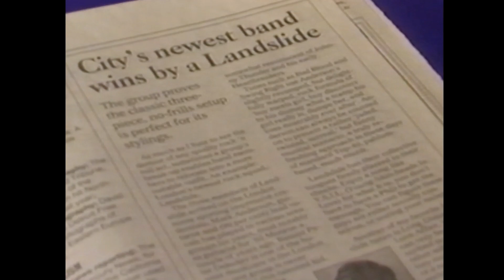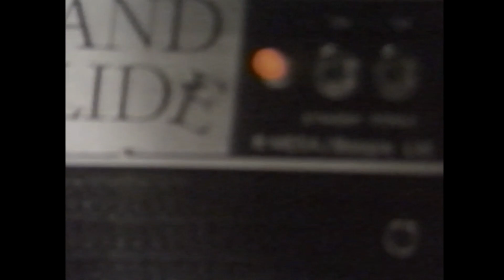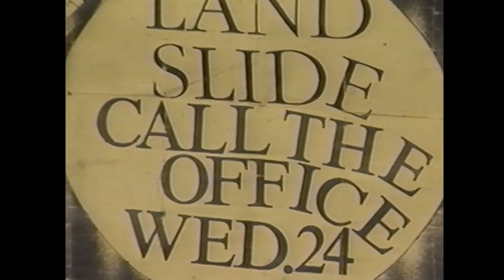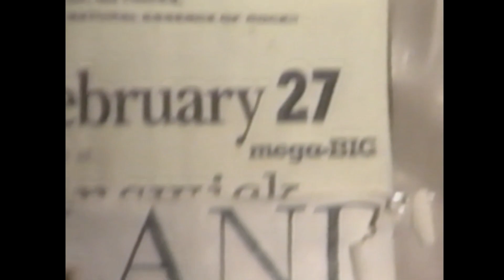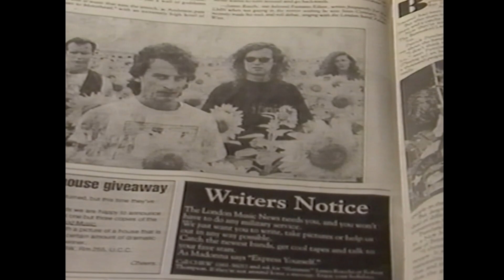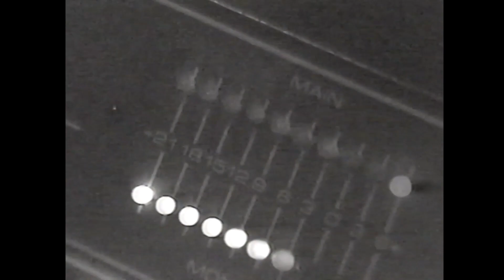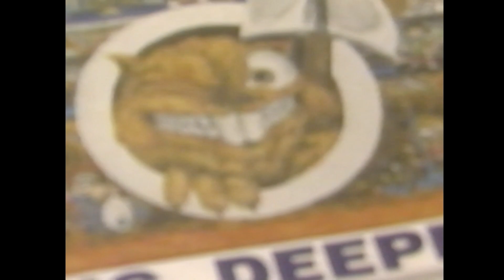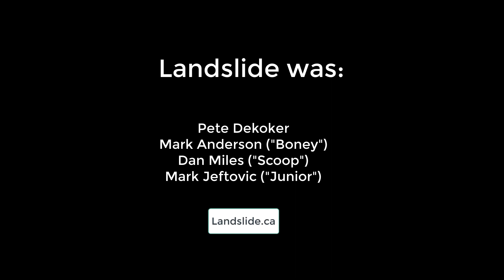Landslide Documentary - London, ON music scene 1990-94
Documentary made by Landslide drummer Dan Miles which covered the band over its history with a lot of background references to the London Ontario Music scene from 1989ish through 1994.